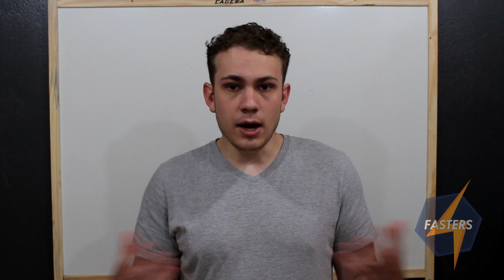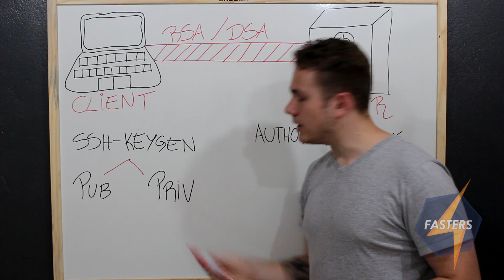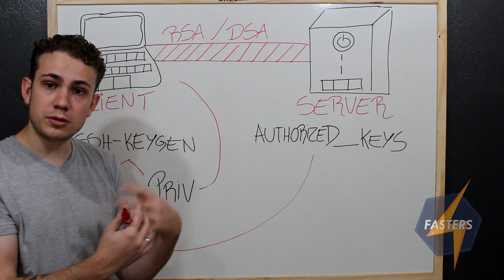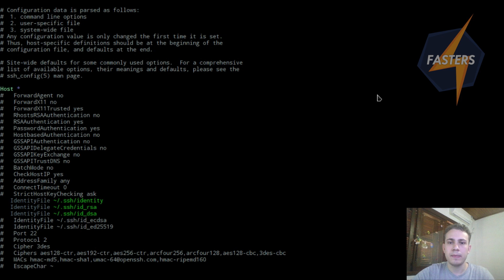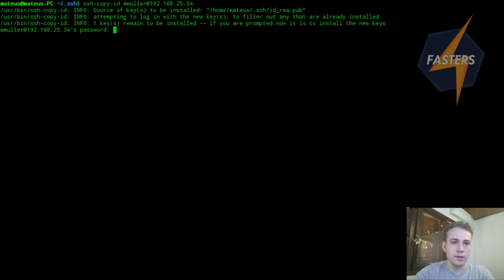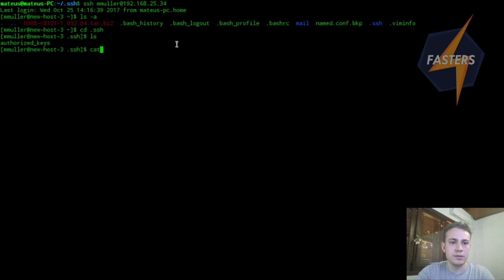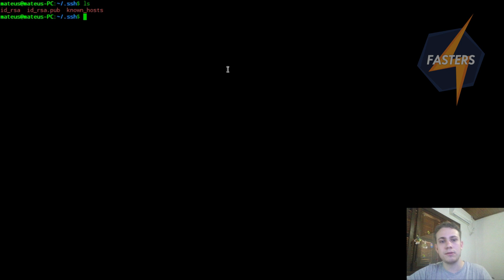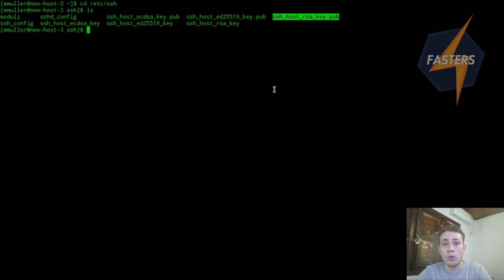Como configurar Chave PÚBLICA e Chave PRIVADA no SSH | LPIC-1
Entenda como configurar Chave Pública e Chave Privada no SSH, conforme exigido pela prova da certificação LPIC-1.